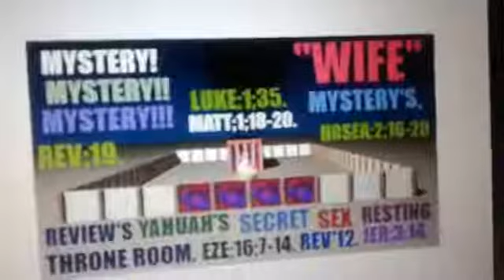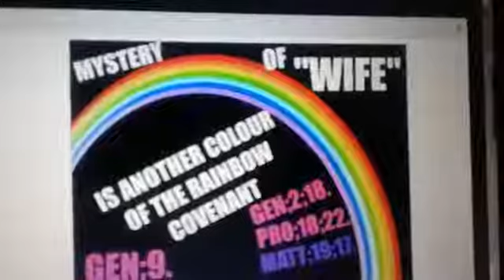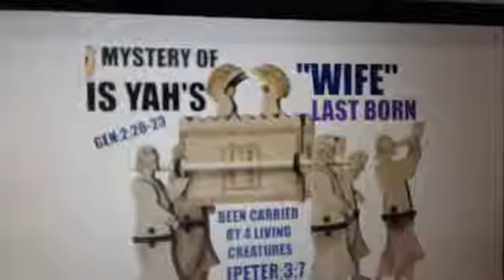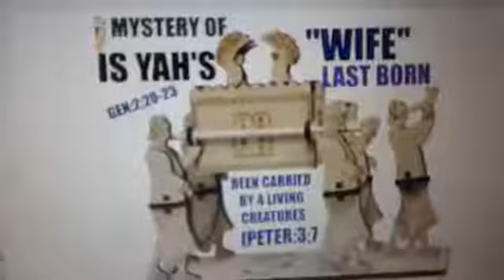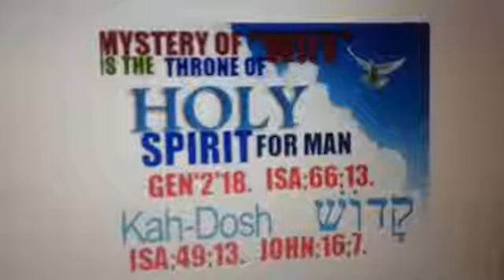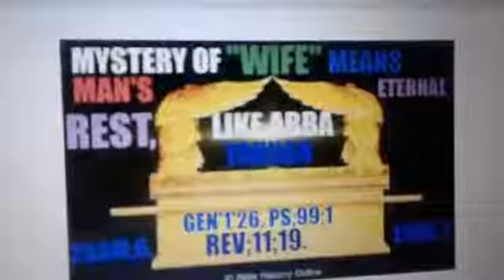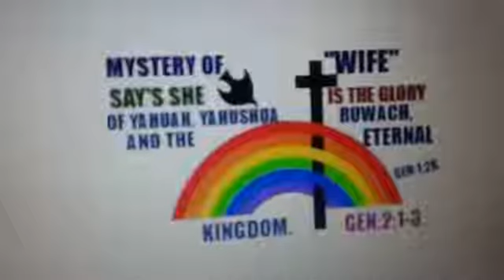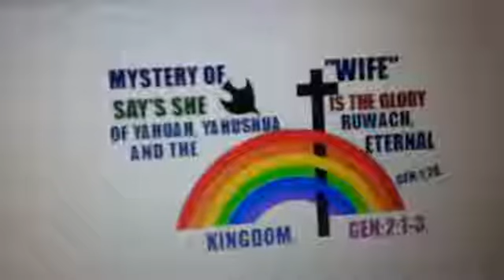THE MYSTERY OF WIFE SAY'S WIFE IS THE ONLY REASON FOR MAN'S PENIS, TESTES, SPERMATOZOON PT 3